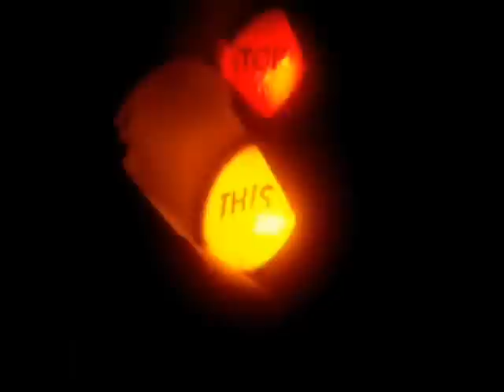Kaisieva Gradina - Революция по джапанки ( instr. Qvkata Dlg )